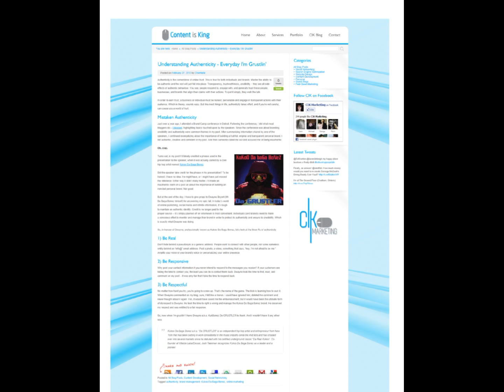EARLY Nev'R late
KukBonez Da Grustler formerly known as "Kukoo da baga bonez" recent album "EARLY Nev'R late"